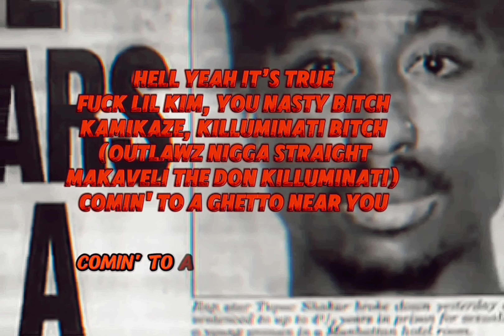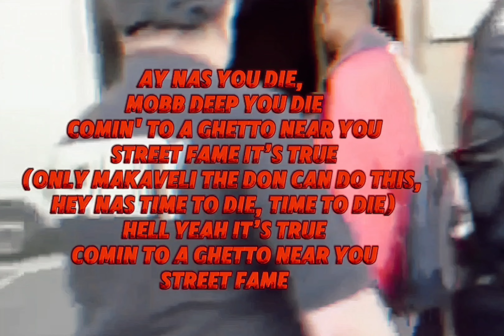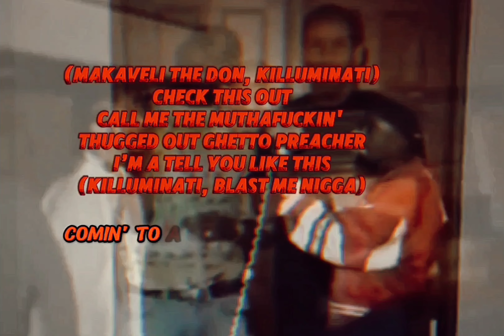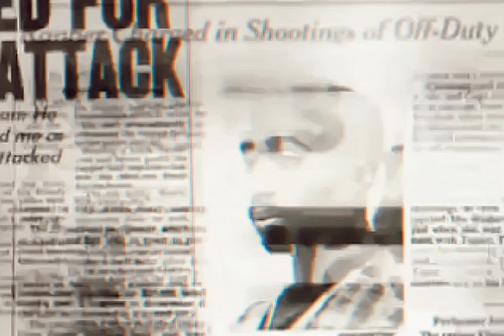2Pac - Street Fame (OG Full Mix)[HD Extreme Bass Boosted Arena Effects Audio Surround Sound] 4K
Full mix, no fade on the end of song compared to when I first uploaded it. - Wizzattz Productions

Date: July 29, 1996
Studio: Can-Am Studios, Tarzana, California
Producer: Dat Nigga Daz
Samples: Evil Mind Gangsta’s – N Misery
Released on Still I Rise